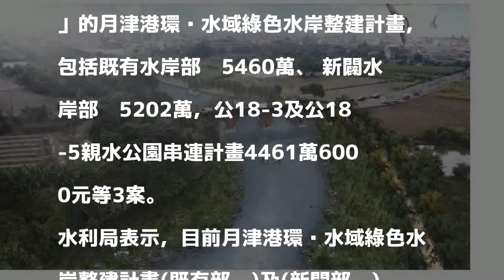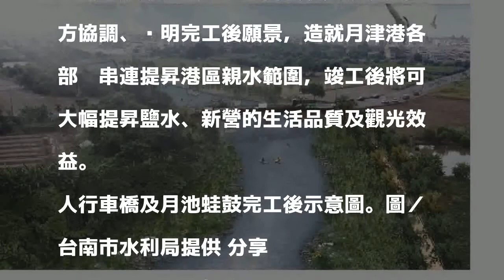明年月津港燈節更美 水域整建爭取到前瞻1.5億